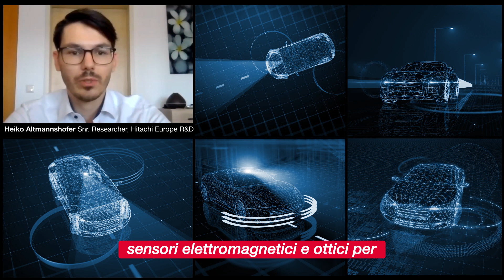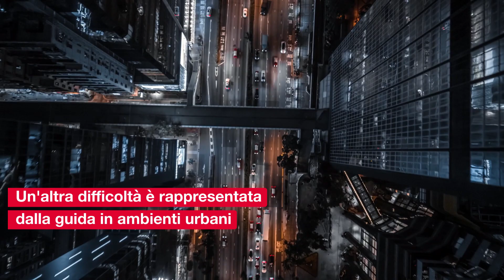I veicoli a guida autonoma, a prescindere dalle condizioni meteo - Hitachi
Hitachi sta aprendo la strada ad automobili che si guidano da sole, a prescindere dalle condizioni meteo. I veicoli a guida autonoma rivoluzioneranno la sicurezza stradale, ma la messa a punto di questa tecnologia presenta numerose difficoltà. Neve e nebbia, riverbero solare e i riflessi sugli edifici possono interferire con il funzionamento di sensori e telecamere. Hitachi è all'avanguardia nello sviluppo e nell'integrazione di sensori multipli, sistemi e intelligenza artificiale in grado di interpretare correttamente e di reagire a qualsiasi ambiente.

social-innovation.hitachi/it-it/stories